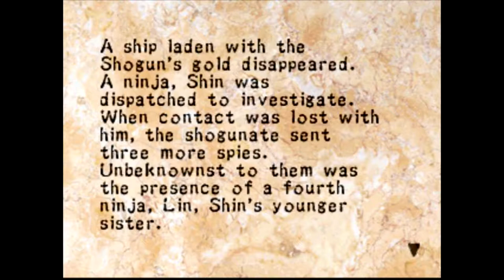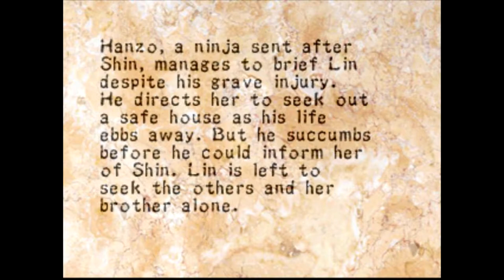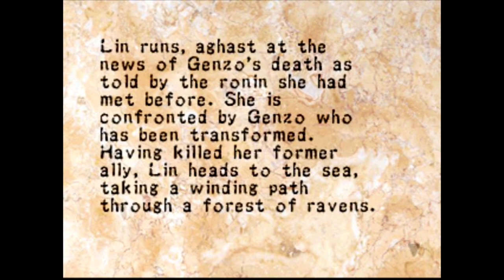Soul of the Samurai - Part 1 - Lin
Yo! What's up everybody?! Guess who's back? That's right! you guessed it, it is I. Back again and ready for more silly adventures! Enjoy!